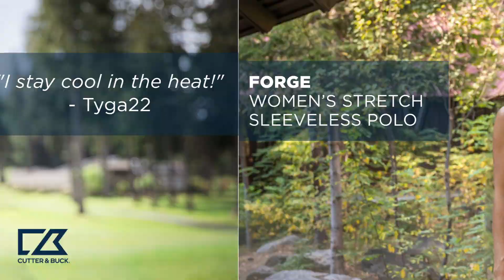LCK00074 Cutter & Buck Forge Stretch Women's Sleeveless Polo